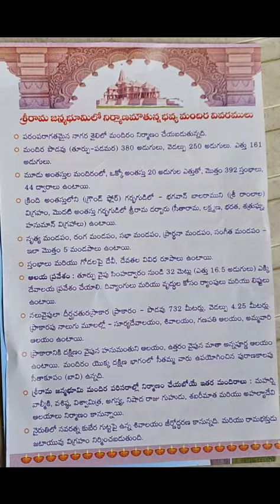Sriram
Jay Sriram